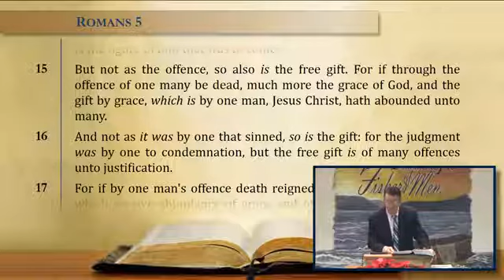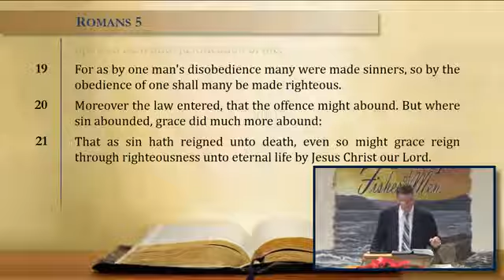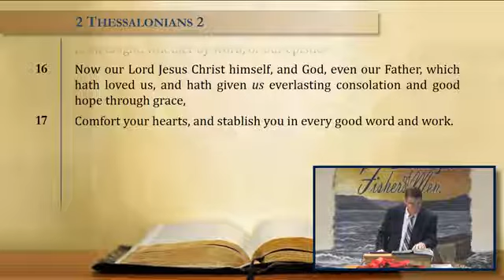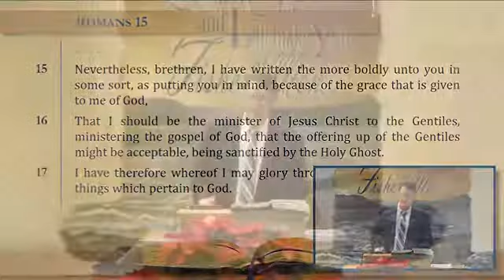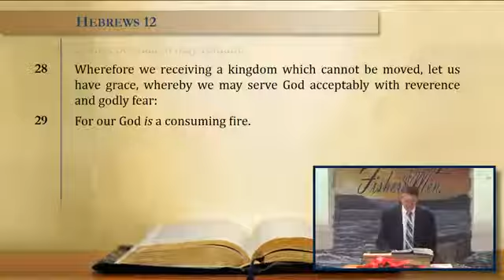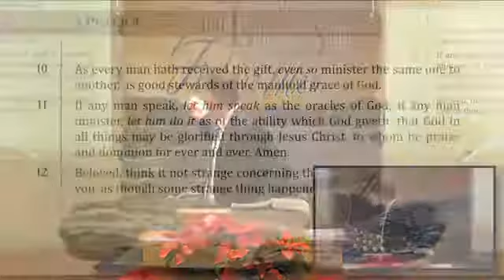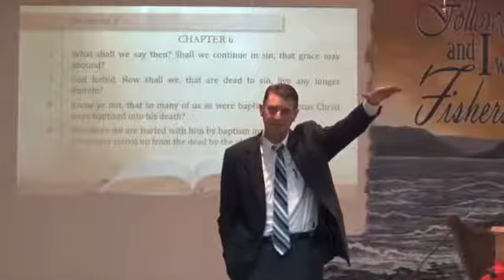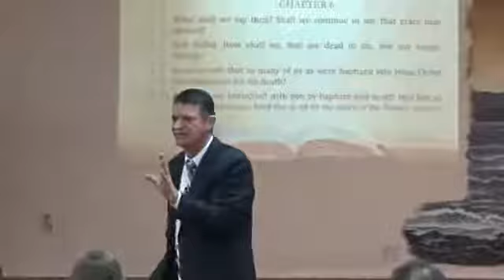Teaching Through the Book of Romans Part 13 -- Reg Kelly Bible Class (12/12/21)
Grace in Christian Service